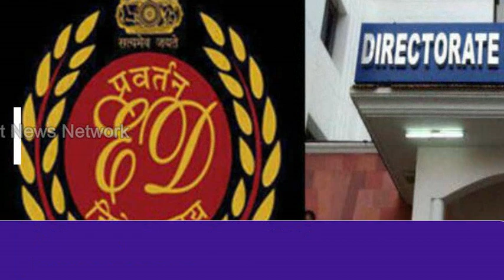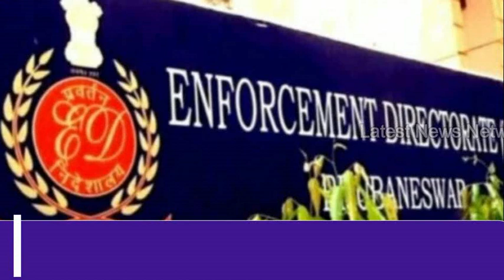भारत ने ड्रैगन की तोड़ी कमर ,China engulfed by the havoc of Taliban